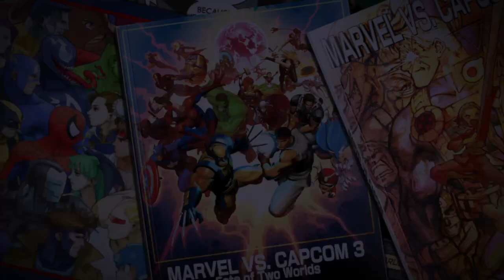ULTIMATE MARVEL VS. CAPCOM 3 REDEMPTION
Of course I'm gonna pick Ghost Rider

Social Media!

Twitch.tv/esdonjuan